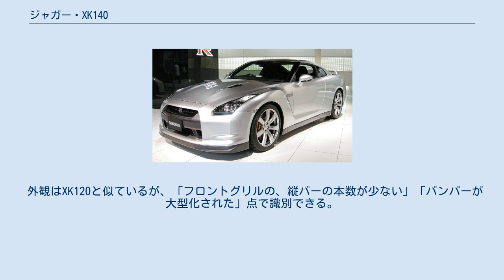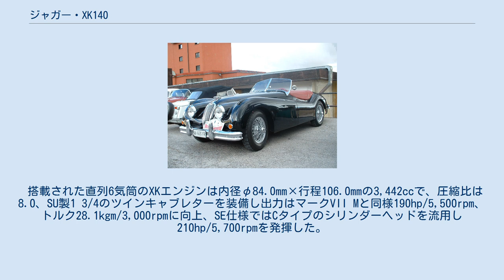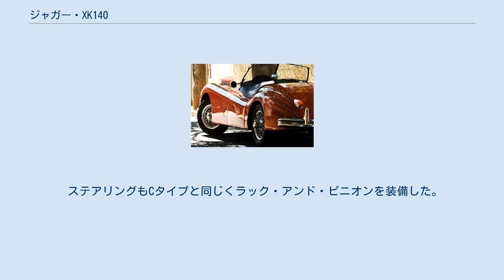ジャガー・XK140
XK140 リアスタイル 室内 ジャガー・XK140（Jaguar XK140 ）はイギリスの自動車メーカージャガーが1954年から1957年まで生産していたスポーツカーである。
 1954年のロンドンモーターショーにマークVII Mと同時に、XK120の後継改良型として発表された。
XK140という名前は最高速度が140mph（約225km/h）であることによる。
 外観はXK120と似ているが、「フロントグリルの、縦バーの本数が少ない」「バンパーが大型化された」点で識別できる。
またクーペモデルはイメージそのままに室内が165mm延長され、2+2になった。
 クーペの場合ボディは全長4,470mm、全幅1,640mm、全高1,400mm。
ホイールベース2,590mm、車両重量1,295kg。
 搭載された直列6気筒のXKエンジンは内径φ84.0mm×行程106.0mmの3,442ccで、圧縮比は8.0、SU製1 3/4のツインキャブレターを装備し出力はマークVII Mと同様190hp/5,500rpm、トルク28.1kgm/3,000rpmに向上、SE仕様ではCタイプのシリンダーヘッドを流用し210hp/5,700rpmを発揮した。
搭載位置はキャビン足元スペースを確保するため76.2mm前方へ移動、これにより重量配分が50:50になり、ハンドリング向上にも寄与している。
 トランスミッションはオーバードライブ付きの4MT。
 ブレーキも前後ともドラムながら改良された。
 ステアリングもCタイプと同じくラック・アンド・ピニオンを装備した。
 1957年5月XK150発売に伴い製造中止された。